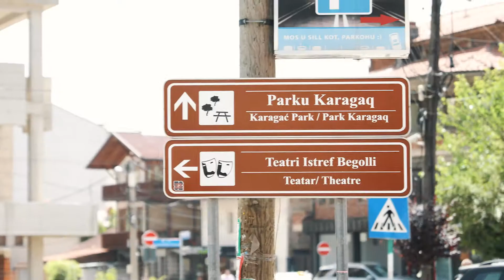Anibar 12 - Recap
Some of the best highlight moments that we shared together with these amazing people, during the 12th edition of the Anibar International Animation Festival.

Video by: Agon Mehmeti and Flakon Zharku